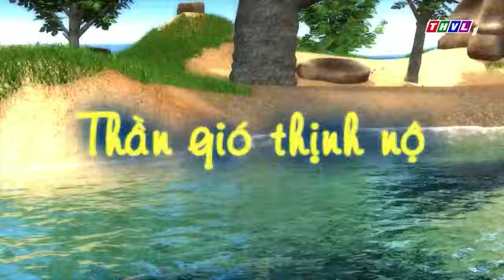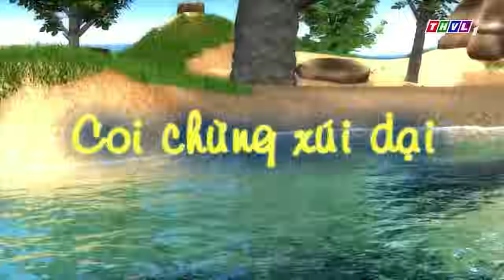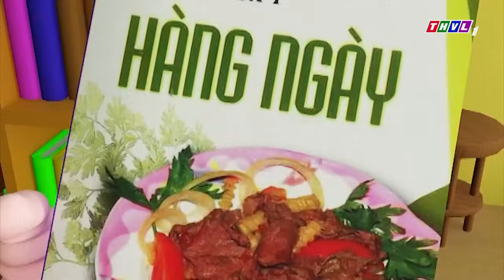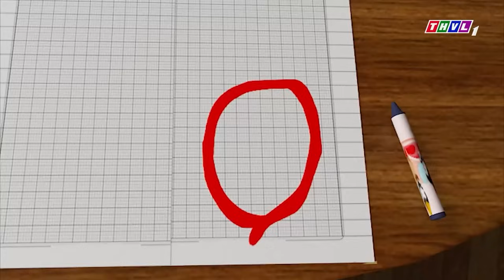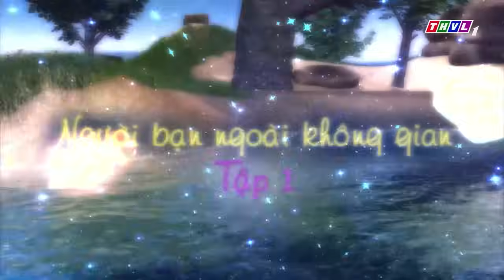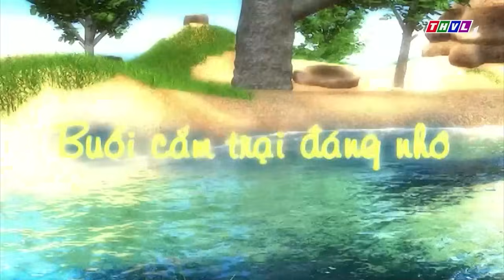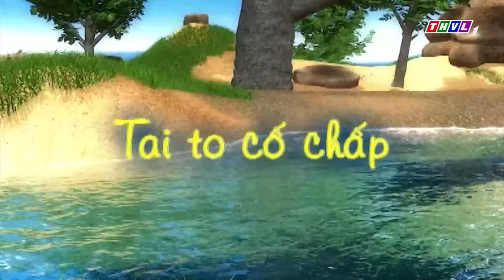Chuyện Của Đốm 2024: ĐỐM CHÀO ĐÓN ALIEN 👽 | Hoạt Hình 3D | Hoạt Hình Chó Đốm 2024 | THVL Hoạt Hình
🔥 Chuyện Của Đốm 🔥 Phim Hoạt Hình Đốm - Bụng Bự - Tai To | THVL Hoạt Hình